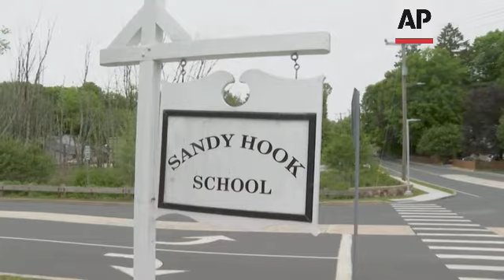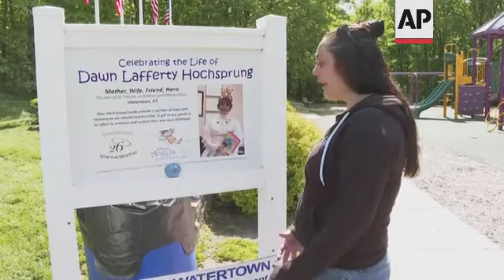Sandy Hook victims' families reflect on TX shooting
RESTRICTION SUMMARY:
ASSOCIATED PRESS
Newtown, Connecticut - 25 May 2022
1. Mid of school sign
2. Various exteriors of new Sandy Hook Elementary School
3. Buses taking students to school
4. Mid of Mark Barden, whose son Daniel was killed at Sandy Hook Elementary, holding a picture of his children, including Daniel, far right
5. SOUNDBITE (English) Mark Barden, Son killed at Sandy Hook Elementary:
"What we have learned is that almost always there are warning signs in advance. And it appears that this is no different, that there were warning signs in online platforms and in conversations with with contemporaries that something something was wrong, something was amiss, and there was potentially something very bad about to happen. And that's the moment that's the that's the opportunity to intervene and to help and connect that individual to help before it becomes a tragedy. And that is the basic core of what we do at Sandy Hook Promise. And we know that it works. We know there are warning signs. And when we train students how to recognize those warning signs and take those next steps to connect that individual to help, we have prevented many school shootings that way. We have intervened on countless suicides that way. So it's it's just it's so frustrating that we know we have these measures."
6. Barden describing the Sandy Hook Promise logo
7.  SOUNDBITE (English) Mark Barden, Son killed at Sandy Hook Elementary:
"Last night, my wife and I were just kind of quietly contemplating this, and she turned to me and said, this is their Friday night. And I knew exactly what she meant. They are in the same place. They were in the same place last night that we were on Friday night, December 14th, 2012, trying to wrap our heads around this and you know, for the victims' families and for their extended families, and for the members of that community and for all of us, really, it's just a it's just a horrible, horrible tragedy."
8. Sandy Hook sign
9. School bus
ASSOCIATED PRESS
Delaware - 25 May 2022
10. SOUNDBITE (English) Michele Gay, Daughter killed at Sandy Hook Elementary:
"We're still learning about the details and the path to violence, as we say, in the field of school safety. But already it appears that there were numerous opportunities, numerous red flags with this individual changes in behavior over the last year of his life, you know, social media postings that that were opportunities to report and then provide intervention that that may well have changed the entire trajectory and protected the lives of those beautiful children and teachers."
ASSOCIATED PRESS
11. School buses taking kids to school
ASSOCIATED PRESS
12. SOUNDBITE (English) Michele Gay, Daughter killed at Sandy Hook Elementary:
"All the work that we're doing, that's where we're focusing is is on that education and training and really helping everyone in the community to understand that is it's the job of all of us. You know, if you see something like that, if you hear something, if you're concerned, you have to speak up. You have to you have to share that."
ASSOCIATED PRESS
11. School bus and cars
ASSOCIATED PRESS
12. SOUNDBITE (English) Michele Gay, Daughter killed at Sandy Hook Elementary:
ASSOCIATED PRESS
Watertown, Connecticut - 25 May 2022
13. Erica Lafferty at the playground in Veteran's Memorial Park dedicated to her mother, Sandy Hook Elementary School principal Dawn Lafferty Hochsprung, who was killed in the shooting a decade ago